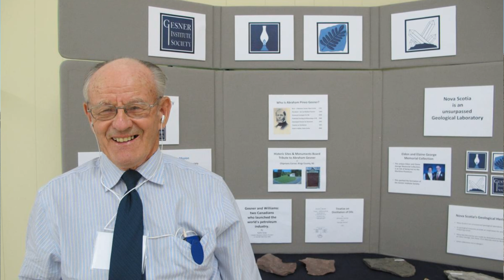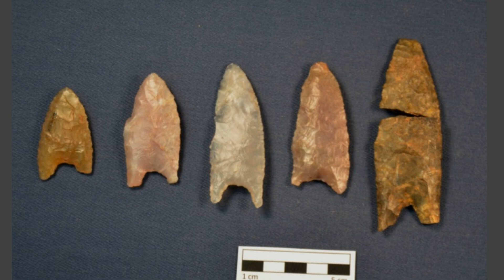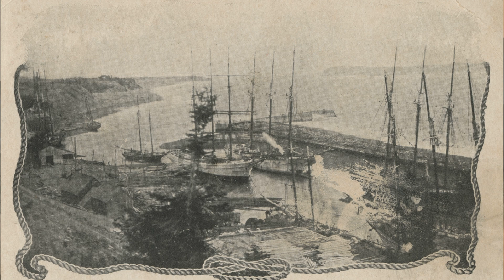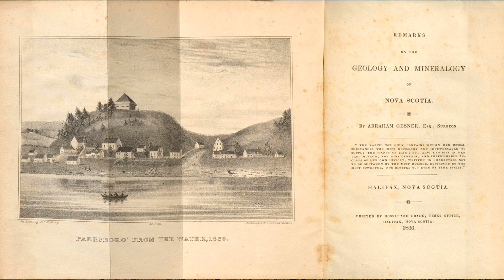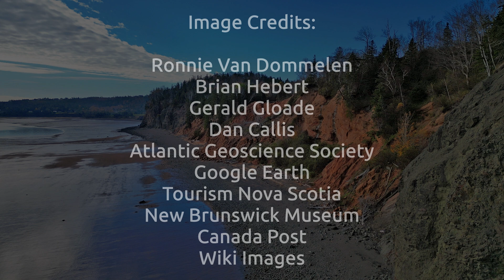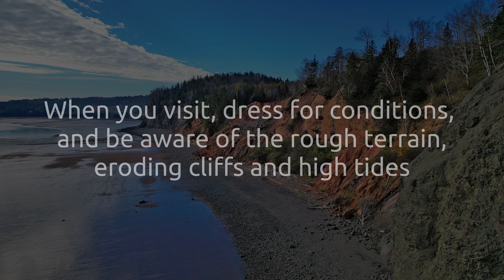The Cliffs of Fundy and the Dawn of The Jurassic Episode 4: Oral Tradition and History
The area around the Minas Basin of the Bay of Fundy of Nova Scotia has some of the earliest known
settlements in eastern North America, the earliest dating to 13,000 years ago. Gerald Gloade tells how the early peoples shared traditional knowledge through legends and stories, such as locations for raw materials for spears, arrows and other implements. Geoscientist Tim Fedak shares how earth scientists today build on the work of early geologists including Abraham Gesner, in addition to the efforts of citizen scientists such as Eldon George.